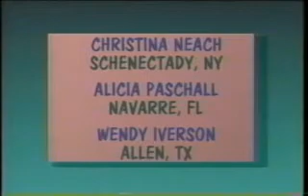WitWiCS - 228 - Disaster Aria (Part 1)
The Contessa steals the Manaus Opera House

**I don't have any more videos, so no more upload requests please.**